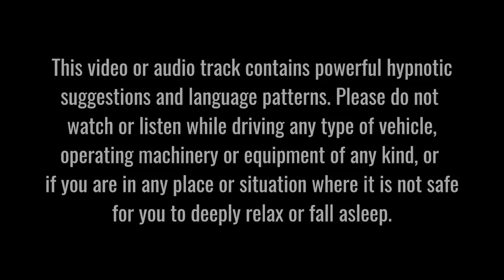Strong Sleep Hypnosis For Deep Sleep | Relax and Fall Asleep Fast | Rebuild Confidence Overnight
Relax with this strong sleep hypnosis for deep sleep. Fall asleep fast, clear your mind and rebuild your confidence overnight.

I have written this sleep hypnosis for deep sleep session to help you wind down and relax at the end of the day, calm your busy mind and ease into a full night of uninterrupted sleep. Very often, our minds tend to race in the evenings and just before bed. The hypnotic language and the guided visualisations and imagery in this video will help distract your conscious mind and help you stop overthinking so that you can more easily drift into deep sleep. This track also contains positive language, visualisation and affirmations to help you rebuild your confidence and self-belief.

Although this hypnosis is voice only, it is also available with alternative background options.

This track blends guided sleep hypnosis, guided meditation and positive suggestions and/or imagery. It is designed to help soothe and quieten your mind, as well as to reduce the harmful effects of overthinking at night. When you are able to prevent your mind from wandering into the future or into the past – especially when doing so creates anxiety – you are able to access your subconscious mind. Your subconscious control mind is far more amenable to positive and encouraging suggestions when you are in the trance state.

This audio track daily is safe and suitable for frequent listening – as many times as you wish. Since hypnosis helps induce positive behavioural change, a different version of you will be listening each time and so your subconscious will enjoy a different experience on each occasion you tune in.

When listened to on a regular basis, this hypnosis session can help reduce anxiety, stress and other stress-related issues, such as insomnia, OCD and depression. Also, when you have a full night of quality sleep and rest, you will be better prepared to face life's day-to-day challenges in a more positive, solution-focused way. Ihave written this session in the spirit and with the positive spirit and expectation that wherever you are in the world, whatever you are facing and wherever you are going, tomorrow will be a better day than today.

PLEASE NOTE: This audio track is for entertainment and relaxation purposes only. It is not intended to prevent, treat or cure any medical condition. Do not listen while driving, operating or using machinery of any kind, or if you are in any place or situation where relaxing and/or falling asleep may endanger yourself or others.

Thank you for listening. Nick

My Links

Written and recorded by Nicholas Wright
Original vocals and video by Nicholas Wright